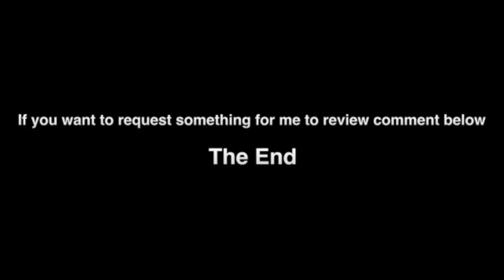Ant Will Reacts-Episode 57-Watchmojo:Top 10 Superheroes That Need Their Own Movie